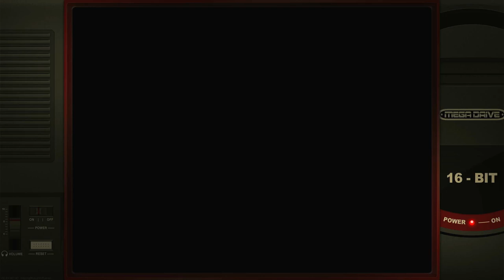Thunder Fox Time Long-Level Hard Sega Mega Drive Genesis Emulated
Thunder Fox
Time Long-Level Hard
Sega Mega Drive / Genesis | Emulated